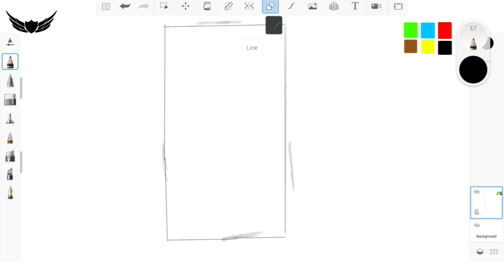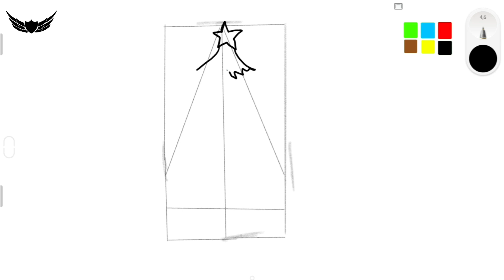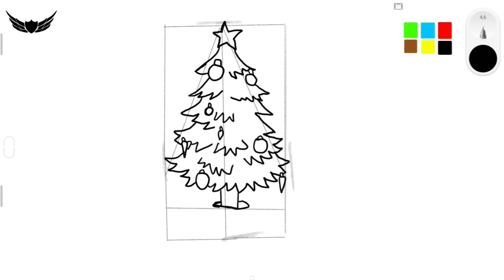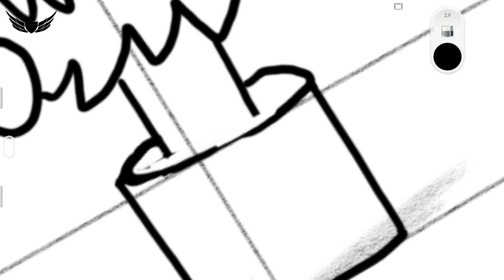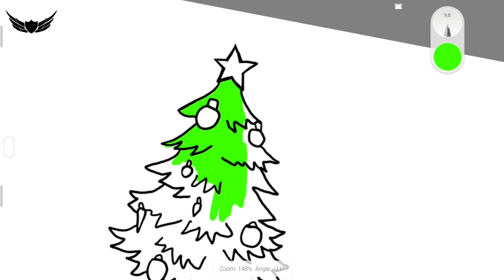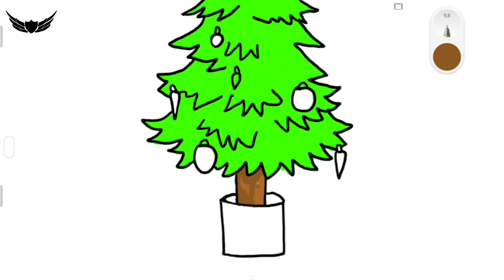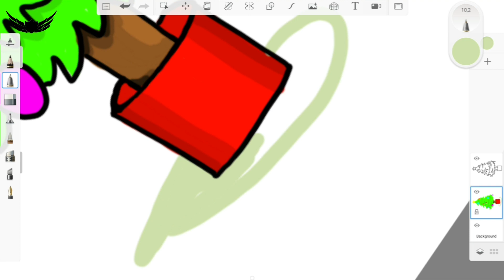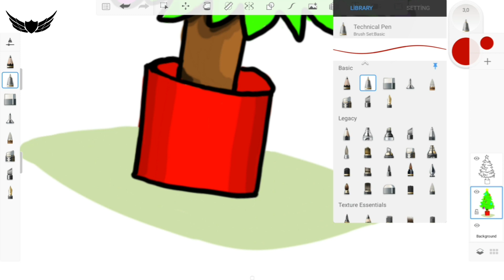How to draw an easy New Year tree - step by step easy drawings tutorial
easy drawing step by step tree drawing, how to draw drawing tutorial